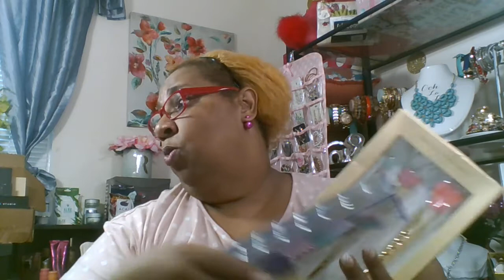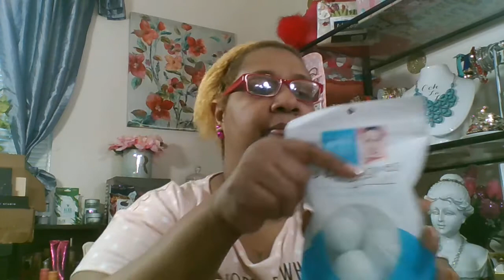Bath Bomb Collection Feeling Sexy & Relaxing Like A Queen Pt5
Are you feeling the Need to relax and get comfortable  baby a bath bomb can help . With the amazing smell and the beautiful color it turns the water .And yes you need a candle  and a face mask to take you to the next level .  Its always very important to pamper yourself ever chance you get  . And I have been sharing all of the things I have been collecting . But the also make me feel so good and pretty and  they also put me in a good state of mind . You guys should try it and see. An d let me know how you feel when you do.

            I really Hope you guys enjoy the videos and I dare you guys to take the challenge pampers yourself  once or twice  a week  .                                        And find you a spot in your house and  make you a little sexy spot just for you . We can talk about that if you like?